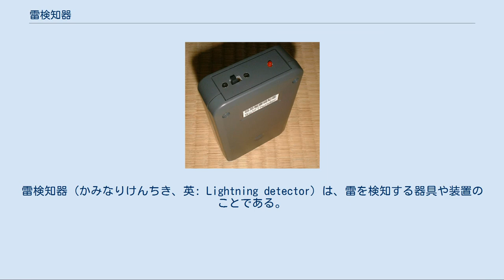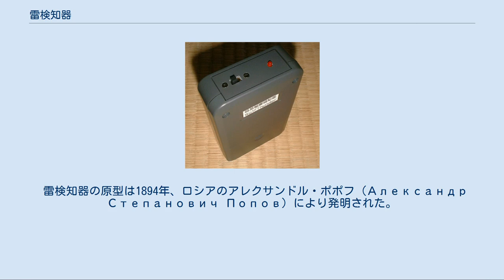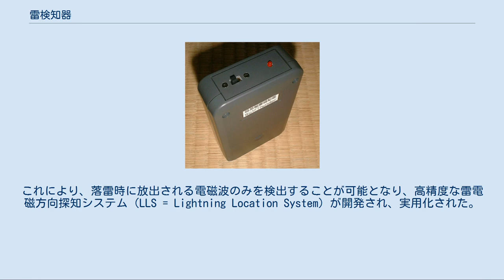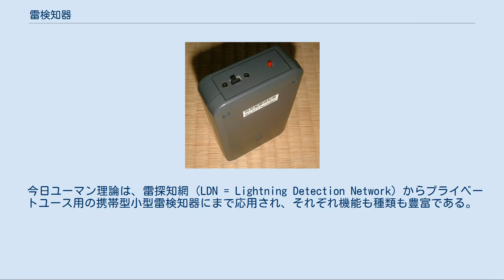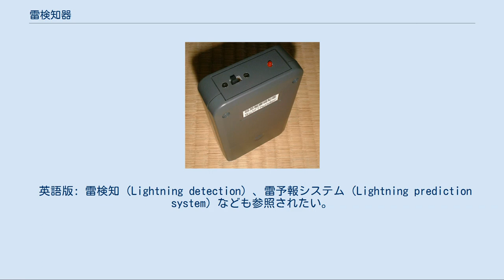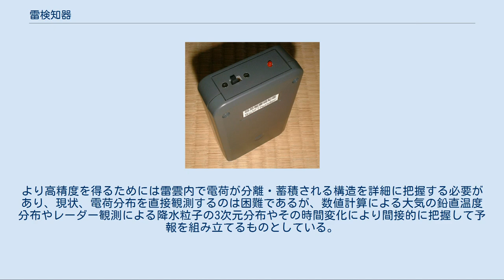雷検知器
雷検知器（かみなりけんちき、英: Lightning detector）は、雷を検知する器具や装置のことである。
 雷は一般的に雷雲として気象レーダーや気象衛星などにより観測されることから、これらも広義には雷検知器である。
また、紙避雷器、磁鋼片やロゴスキーコイルなどを用いた雷電流計測装置なども含まれるが、ここでは雷の稲妻を検知する、あるいは稲妻の発生を予測もしくは予知する装置を中心に述べる。
 日本で実用化されたポポフ型コヒーラ式雷検知器。
機器制御、業務用。
気象庁により性能検証され、地震観測システムに採用されている。
日米特許。
ただし、UL規定改正により、日本でも有資格者向けとされ、一般向け販売は停止された。
 雷検知器の原型は1894年、ロシアのアレクサンドル・ポポフ (Александр Степанович Попов) により発明された。
 雷はありふれた気象現象のひとつであるが、ひとたび落雷が人や物に生じれば、深刻な事態に至ることが多い。
落雷は雷雲下もしくはその周辺に不規則かつ突発的に生じる。
また雷雲の位置や状態は刻々と変化していく。
大きな広がりを持つ雷雲であれば、落雷の発生する可能性のある地域はそれだけ広くなり、また小さな広がりをもつ雷雲であっても、よく発達し、早い移動速度を持つものであれば、わずかな時間でその移動に伴うように広い地域に多くの落雷が発生する。
このようなことから、ヒトの視聴覚のみにより、リアルタイムで自ら、もしくは自らの至近に生じる落雷の可能性を知ることは難しいことがあり、雷検知器は気象観測の他に、これを補う目的のためなどに用いられる。
 今日の検知器には大別して、稲妻の発生を検出するものと、稲妻の発生を予測もしくは予知するものがある。
雷の性質を利用したいくつかの検出方式があり、その形態も単機能の携帯型のものから、他の気象観測装置などと組み合わせた高機能型までさまざまである。
 なお雷検知器を落雷からの直接の人身防護目的に使用する場合、雷の挙動から、雷検知器単体では不十分であることから、他の広域気象観測システム等と組み合わせ、その欠点を補完する。
これは一般用の市販品についても同じであるから、その使用にあたっては、その製品の取扱説明書をよく読み、広域気象情報等と併せて用いる必要がある。
 現在、実用化されている検出方式には大別して4つある。
 大気中で生じる放電である稲妻からは光（雷光）と音（雷鳴）が放出される。
これを検出することにより、雷の発生を知ることができる。
ただし、雷光、雷鳴の到達範囲から、遠方で発生する雷の検出は難しく、雷検知器の設置点近辺で発生する雷の検知に用いられる。
 ユーマンのオリジナル理論による電磁波検出型携帯用小型稲妻検知器の例。
稲妻が発生する度に数秒間LEDが点灯、同時にブザーが鳴る。
稲妻探知範囲は最大で半径約60キロメートル。
原理的にユーマン型稲妻検知器は持ち運びながら使うとその場所の受信環境によって稲妻探知範囲が変わり、結果、稲妻までの距離計測が正しくできないことから、その機能を省略して「携帯型」としたアナログ式電磁波検出型携帯用稲妻検知器である。
 計算回路（コンピュータ）を搭載したデジタル式電磁波検出型小型稲妻検知器の例。
左のものは稲妻の発生時、その地点までの大まかな距離をLEDにより表示する。
右のものは大まかな稲妻の接近・離間時間をLCDに表示する。
なお左のものは竜巻検知器として開発され、現在でもその機能を有している。
どちらもユーマン型稲妻検知器であり、できるだけ正しく稲妻までの距離を測定するためには、受信環境の良い場所に静置して使用する必要がある。
特に右のものは精密なため、受信環境の良い場所に静置して使用しないと警報そのものが全く出ないこともある。
米国製。
 放電である稲妻からは電磁波が放出される。
 古くからあるものであるが、稲妻から放出される電磁波は「ノイズ」であり、無数に存在する電磁波の中から雷の電磁波を特定することが難しく、永らく実験的なものとして使われていた。
 1970年代、米国アリゾナ大学（当時）のマーティン・A・ユーマン（en）は、軍の要請、すなわち航空保安用の雷検知器開発のため、稲妻の放出する電磁波を詳細に調べた。
その結果、稲妻から放出される電磁波に特徴があることを発見し、「ユーマン理論」（ユーマンの定理と呼ばれることもある。）として発表した。